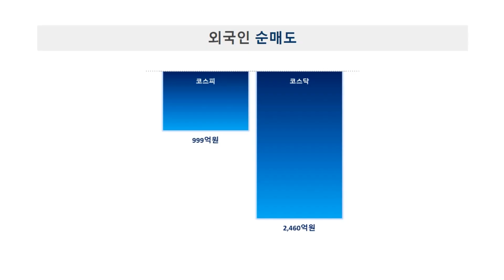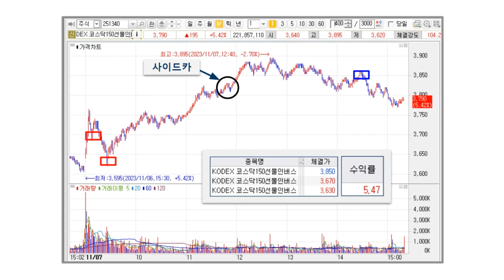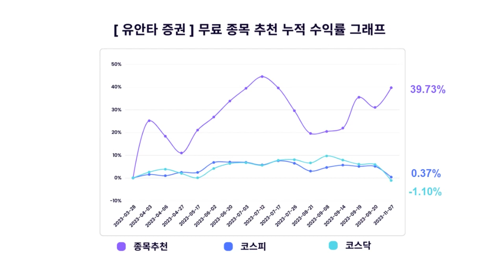터키가 보여준 공매도 금지 후폭풍! 20년 장기투자 주식수익률은 물가상승률을 100% 이깁니다!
[빅토리 분석 정리자료 (PDF) 제공 멤버십 회원전용 혜택]
▶ 다운로드 파일 비밀번호를 멤버십 커뮤니티에서 확인하는 방법!
1. 멤버십 가입하기
2. 멤버십 커뮤니티에서 당월 PDF 자료 비밀번호 확인

▶ 영상 설명란에 [ 다운로드 링크 ] 클릭하여 파일 다운로드하는 방법!
1. [빅토리 분석 정리자료 (PDF) 제공 혜택]
4. 비밀번호 입력 팝업창에 비밀번호 입력하고 다운로드 진행하기
5. 다운로드 완료된 파일 확인

※ [빅토리주식TV]의 무료 종목추천 서비스 신청하기

  - MTS 모바일 : [티레이더M(APP)] - 뱅킹/업무 - 제휴켄텐츠 - 빅토리주식TV [상세보기] 신청하기 순서로 진행하시면 됩니다.

▶ 유안타증권 비대면 계좌개설 방법
1. 계좌개설 가이드 [MTS] 바로가기

MSCI 지수